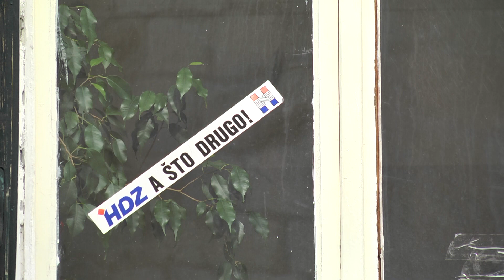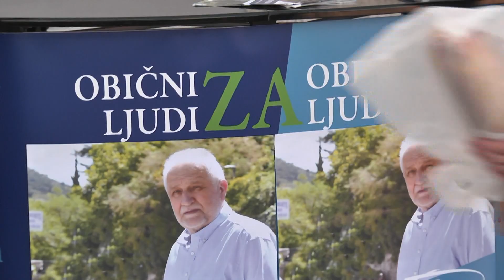DVIJE GODINE DO IZBORA Hoćemo li ponovno imati mnoštvo kandidata za mjesto gradonačelnika?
Iako je do lokalnih izbora nešto više od dvije godine, nakon najave Viktorije Knežević da će se kandidirati, polako se slaže slagalica i ostalih koji bi samostalno izašli na izbore. A najveće pitanje ostaje tko će biti kandidat HDZ-a.